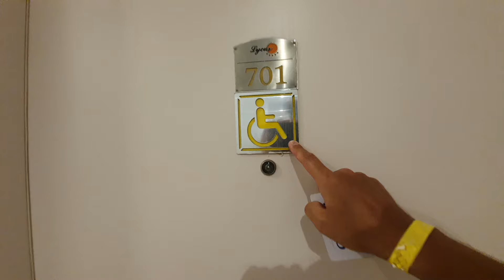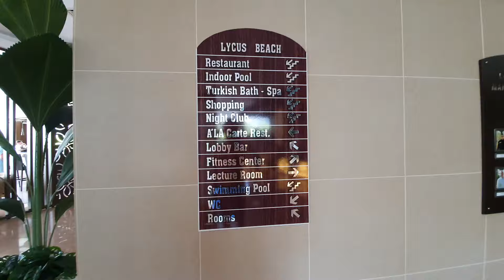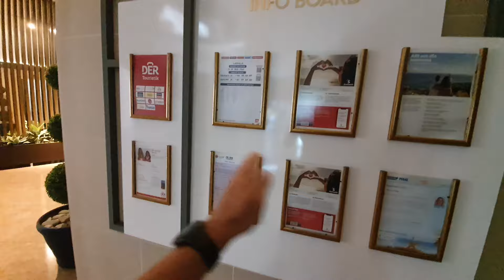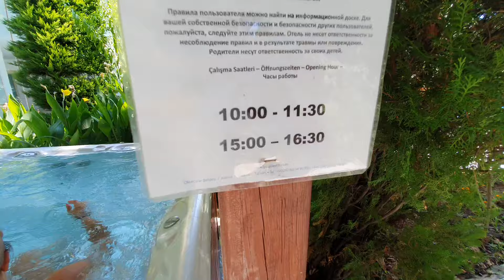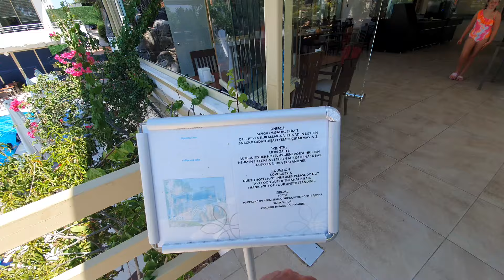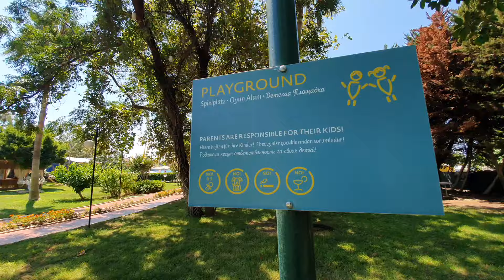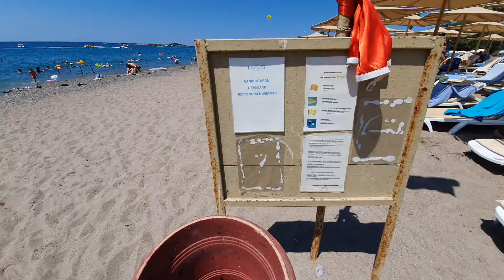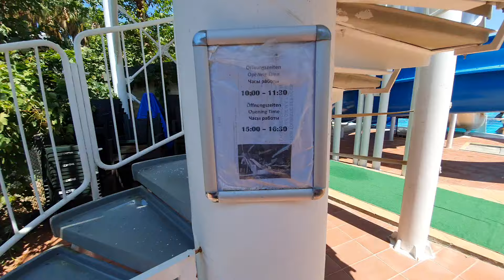Sentido Lycus Beach Hotel Lti Turcja Okurcalar, prezentacja, opinia, review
Moja prezentacja hotelu Sentido Lycus Beach w Turcji z dnia 27 lipca 2024 r.
W mojej opinii Hotel bardzo dobry, szczególnie dla rodzin.
Jeśli masz jakieś pytanie, pisz śmiało w komentarzu.

Adres: Okurcalar, 1021 Sokak No:4, 07415 Alanya/Antalya, Turcja

👊 Pozdrawiam